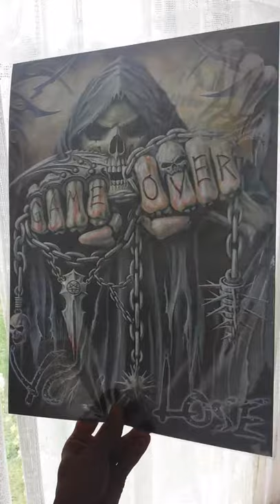9076 - "Skulls with guns"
3D flip effect